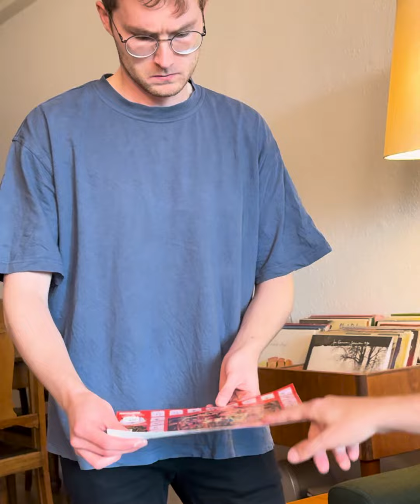En skrabet jul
Nej, nej, vi har da ikke vundet noget.